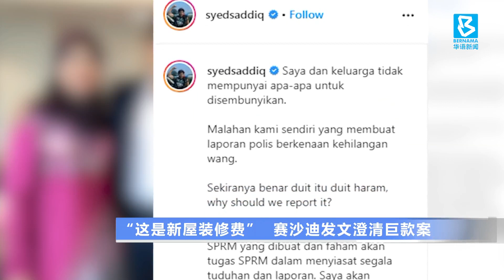20200331 “这是新屋装修费” 赛沙迪发文澄清巨款案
反贪会发文说开档调查某前任部长拥有巨款的案件后，前青体部部长赛沙迪跳出来承认自己就是当事人。不过他说，这笔遗失的25万令吉款项，是他和父母用来支付新房子装修费的存款。